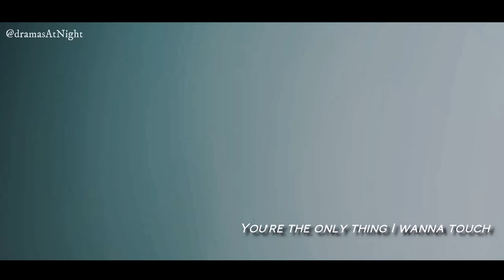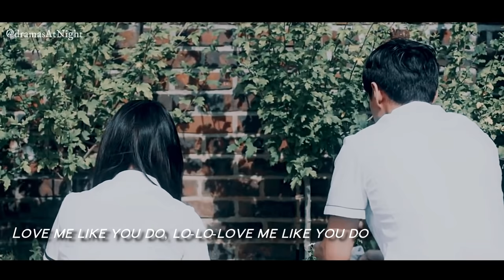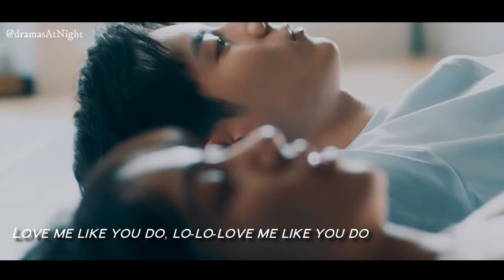Park Ji-min ✘ Seo Bo-rin | Love me Like you do [fmv] ~ To.two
Drama Name: To.two
Song Name: Love me Like you do - Ellie Goulding